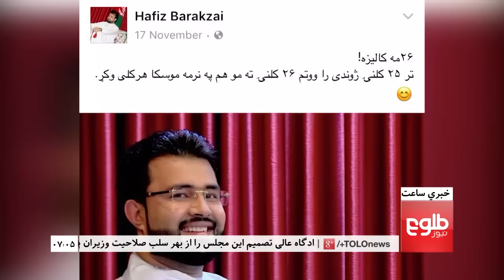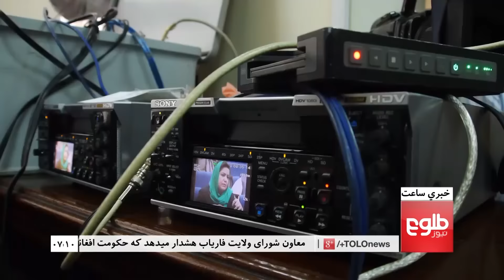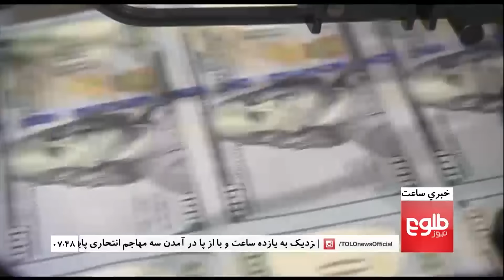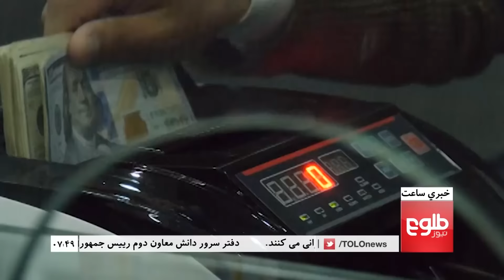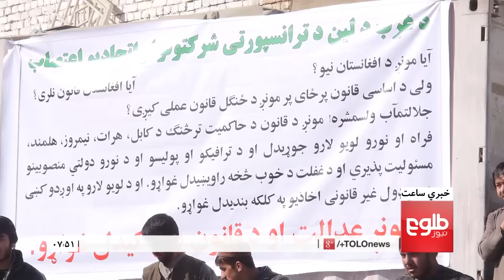LEMAR News 22 December 2016 / د لمر خبرونه ۱۳۹۵ د مرغومی۰۲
Attack On MP’s House Was An ‘An Act Of Terror’, Danish’s Office Rejects Involvement in Release of Faryadi , Supreme Court Upholds Parliament’s Move To Dismiss Ministers

بارکزی:د میرولي پر کور برید ترهګریز برید وه, ولسي جرګه:سترې محکمې د ولسي جرګې پرېکړه منلې ده, رسنیو ته د اطلاعاتو په ورکړه کې د دولتي ادارو پر بې پروايۍ نیوکې